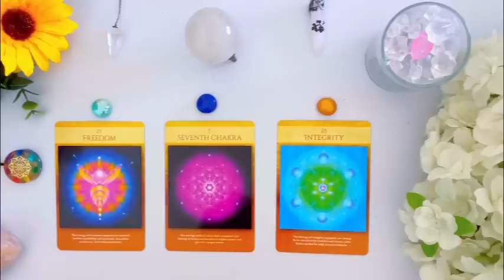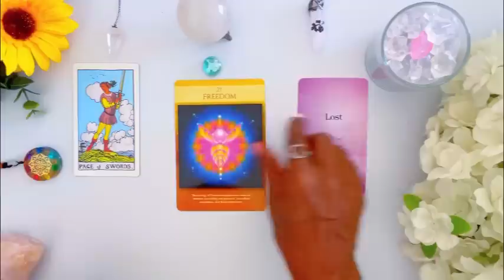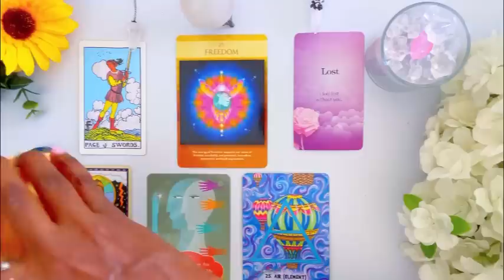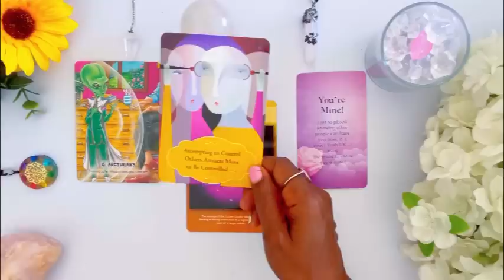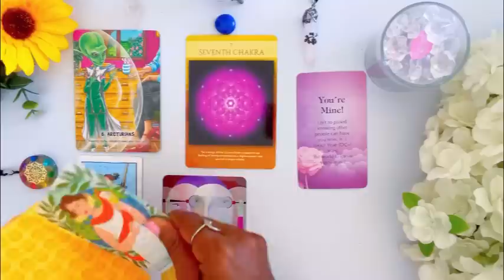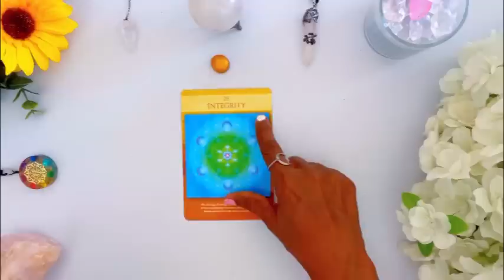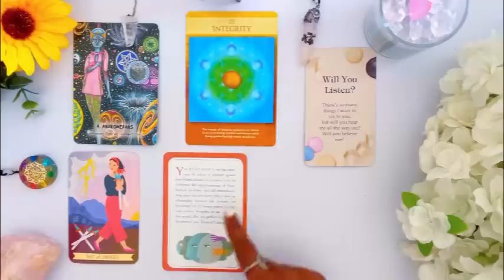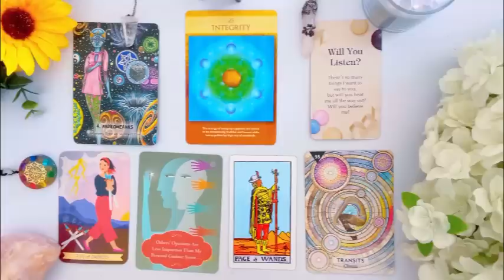🤔 His *HONEST* Feelings + (Thoughts ) About You!? 😩 ✨ 🤯 👀 Tarot Psychic Reading! 🦋 Pick a Card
In this Psychic Tarot Reading, I will give you insight on His *HONEST* Feelings + (Thoughts ) About You!?

His *HONEST* Feelings + (Thoughts ) About You!?  🤔
⌛ TIMESTAMPS ⌛
 INTRO:               0:00

Group  1               ✨       01:03

Group  2              ✨       14:53

Group  3              ✨       27:31

✰⋆🌟✪🔯✨❤️  I truly appreciate your messages, gratitude & support! ✰⋆🌟✪🔯✨❤️